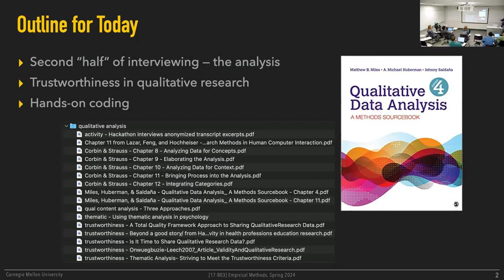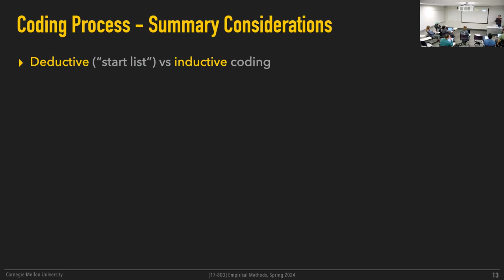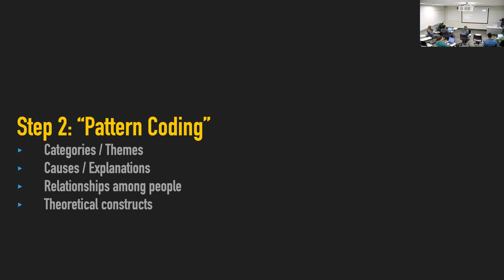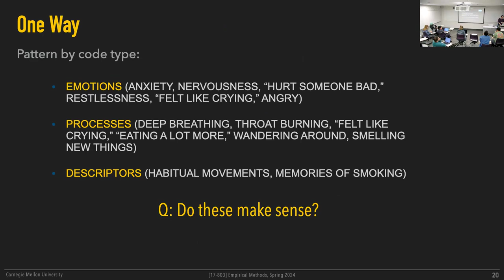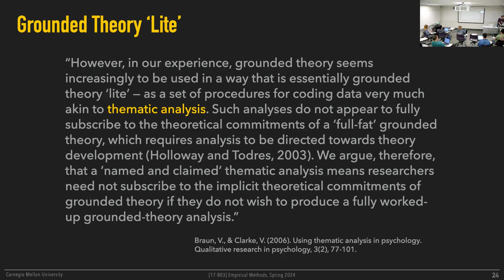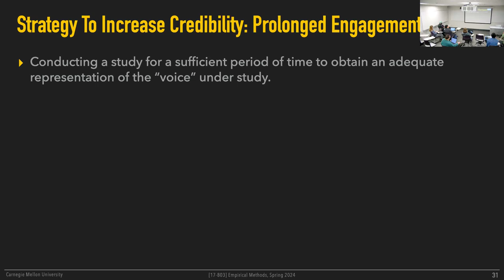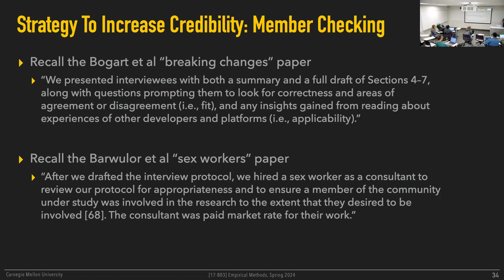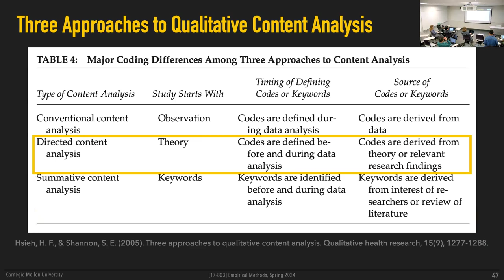Methods L07 - Qualitative Analysis [CMU 17803 Empirical Methods - Spring 2024]